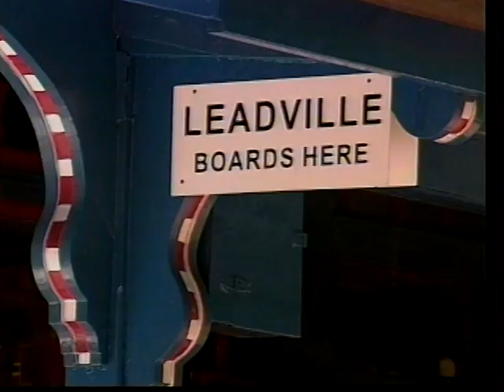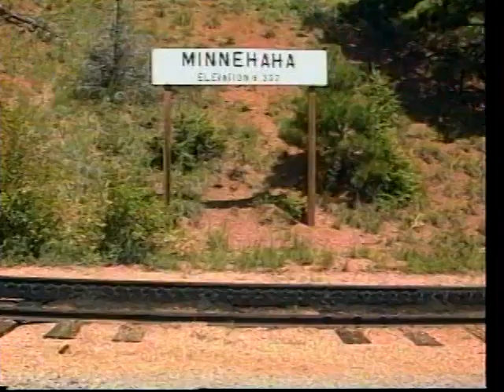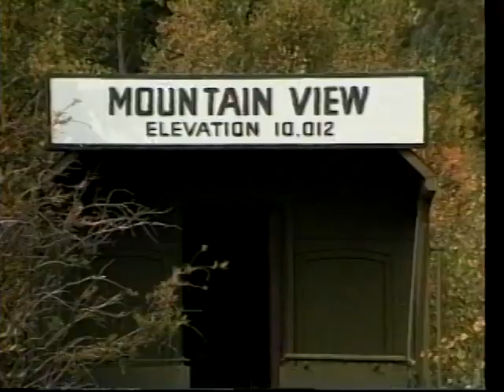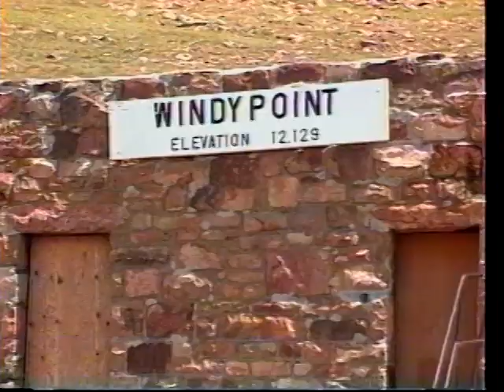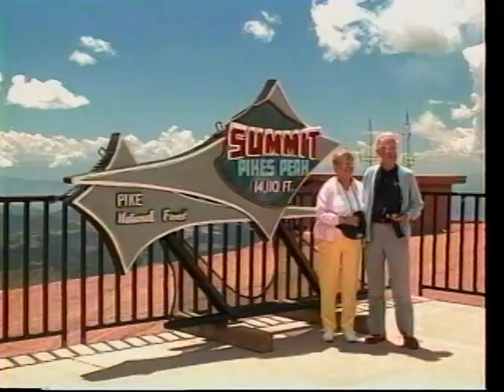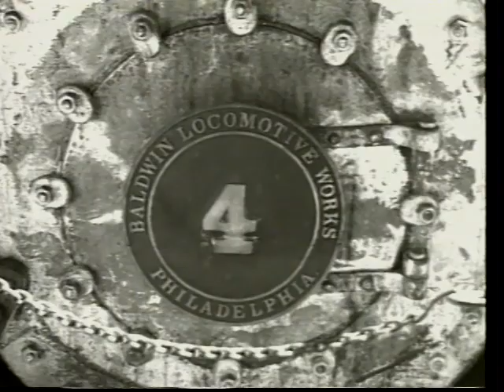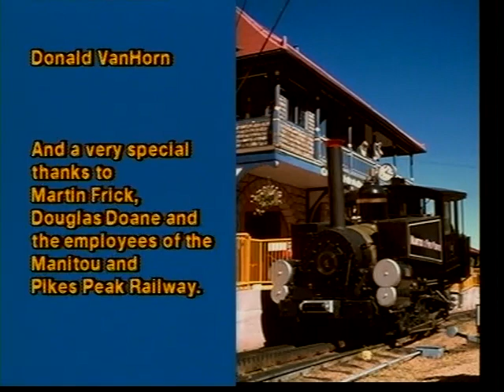Pikes Peak By Rail (Cog Railroad in Colorado)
Travel to the top of America's most famous mountain by train as it climbs from 6,500 to 14,115 feet above sea level. Enjoy 1933 motion pictures of steam as well as new scenes of restored steam loco number 4 with its distinctive compound sound. Watch 60-year old motion pictures of steam locos pushing flat car plows into snow drifts.  Marvel at the railroad's first rotary plow and see a newer rotary chew through the drifts. All 3 generations of the railroad's diesels are represented.  Watch power evolve from home-made number 7 to GE diesels and coaches, to the first Swiss 80 passenger rail cars, to 216 passenger articulated giants. Includes the newer trains being tested in Switzerland. The shop removes a diesel engine and the track crew changes out a tie. This is the latest revision of this program made in 1998. This historic footage was made before the railroad’s major renovation in 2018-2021. Many of these scenes are truly irreplaceable. Run Time 39:14.